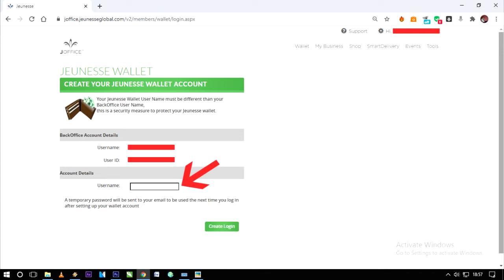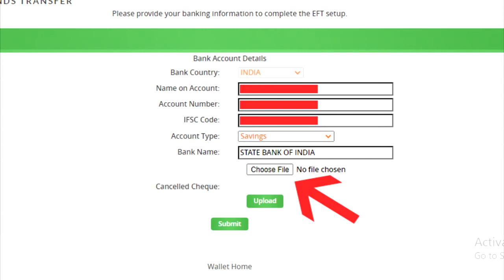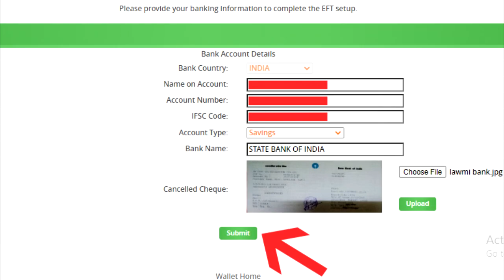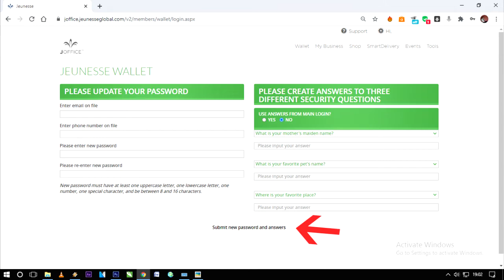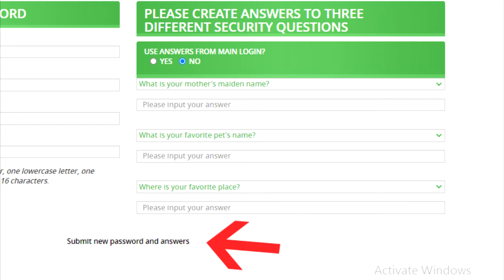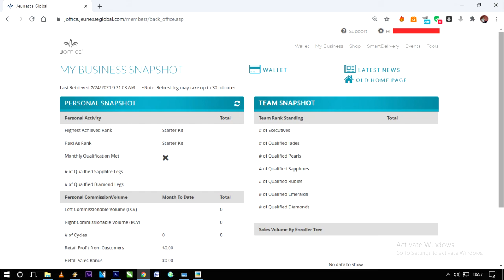Jeunesse a Wallet account siam dan